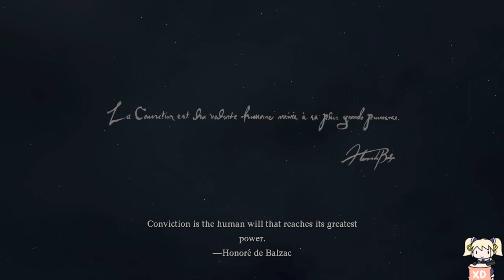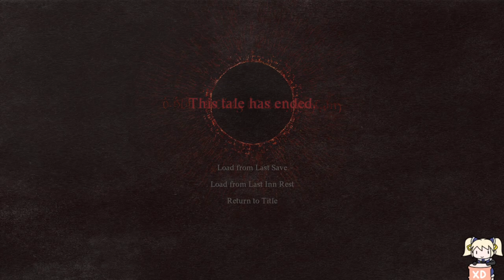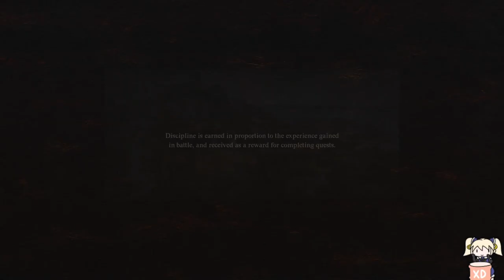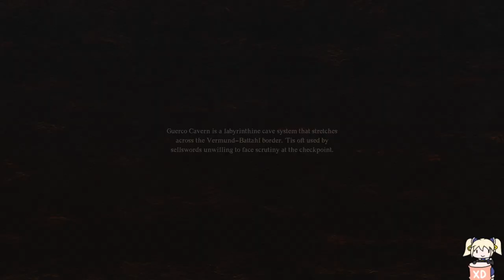Dragon's Dogma 2, We are going to fighting Dogmatic Dragons (3-21)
I was pretty excited for this game, while there may be some flaws here and their, and my own personal preference, I still had a good time

My system and stream tho... Uncertain, my System is still breathin ain't it?